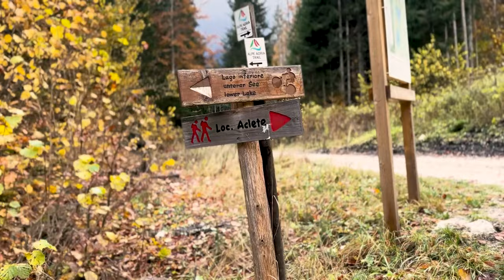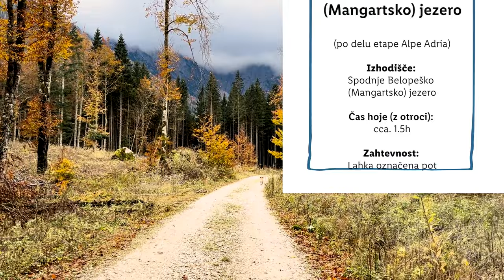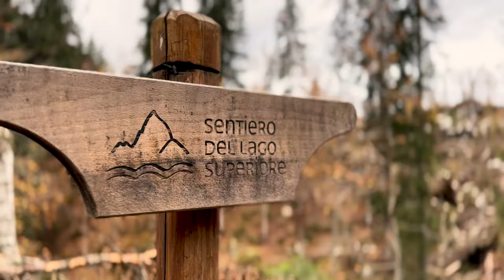Lidlova Vitalnica: Izlet na Belopeška jezera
Veš, kje so Belopeška jezera? 🏔️ Popolna destinacija za družine z majhnimi otroci in razgledi, ki ti bodo vzeli dih. Preveri, kako do njih 🥰

00:00 Uvod
01:31 Napotki
02:29 Podatki za pot
02:40 Prednost destinacije
03:17 Razgledi
04:06 Zaključek
04:25 End screen